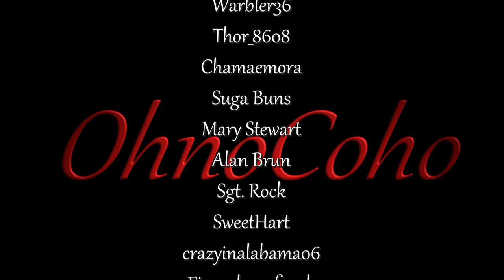Monastery Ruins | Multiplayer | Solasta: Crown of the Magister Gameplay | EP 24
Solasta: Crown of the Magister Gameplay

Solasta: Crown of the Magister Description:
Discover the shattered world of Solasta: explore ruins and dungeons for legendary treasures, learn the truth of an age-old cataclysm - and stop it from happening again.

Solasta_S1